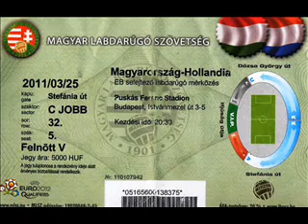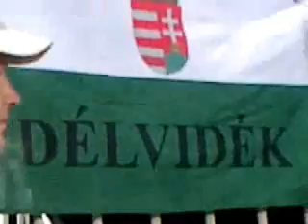Délvidék is szurkol a magyar csapatért!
A Magyar Remény Mozgalom Ifjúsági Csoportja (MRM ICS) autóbuszjáratot indított Délvidékről a 2011. március 25-i budapesti Magyarország-Hollandia EB-selejtező mérkőzésre.